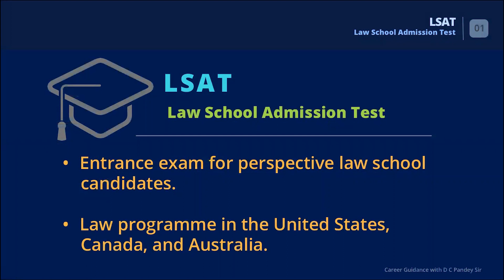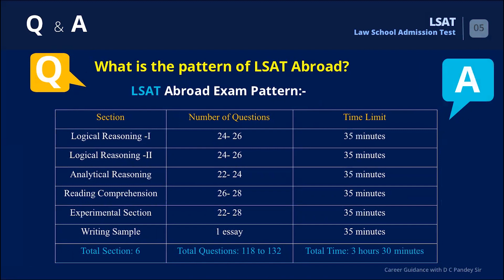Study Abroad-10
LSAT, Law School Admission Test